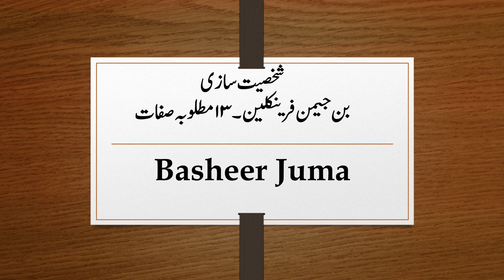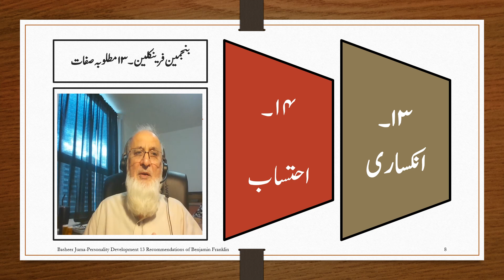Basheer Juma Benjamin Frankline 13 Principles Video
شخصیت سازی کے چودہ اصول
بنجمن فرینکلین کے ۱۳ اور ایک اضافی اصول
پانچ منٹ کی وڈیو۔ آپ کے لئے اور آپ کے احباب کے لئے، دفتر کے ساتھیوں اور گھر کے افراد کے لے۔ کسی کو تحفے میں بھیجنے کے لئے۔
آپ کی تقریر اور پریزنٹیشن کے لئے
اس موضوع پر مذید وڈیوز کے لئے یوٹیوب پر درج ذیل چینل پر جاکر پلے لسٹ دیکھیں اور اپنی ترقی کے لئے دیگر وڈیوز تلاش بھی کریں اور دوستوں کو شئر بھی کریں۔